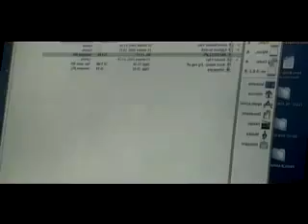Che cazzo dico - di Pina Sinalefe - Maccio Capatonda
Ah, le donne